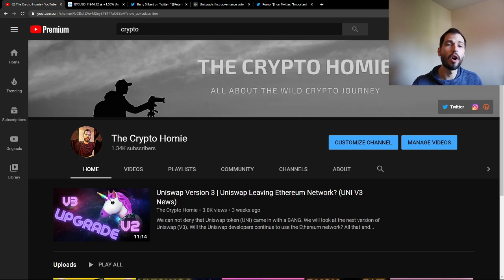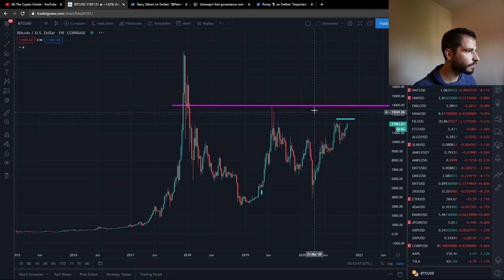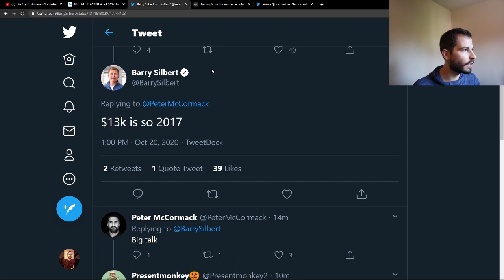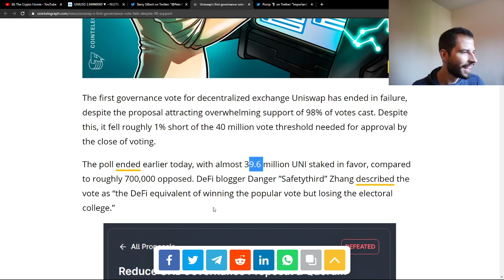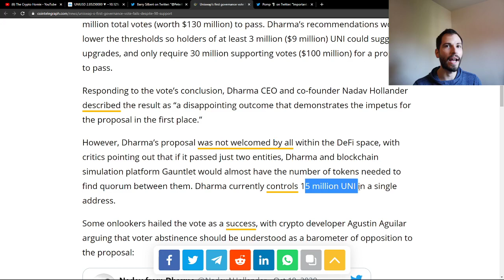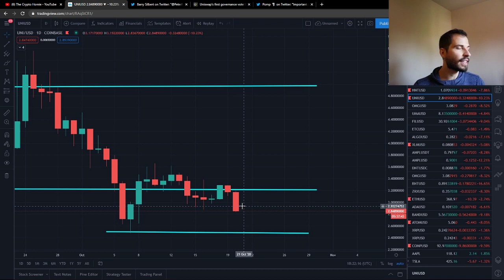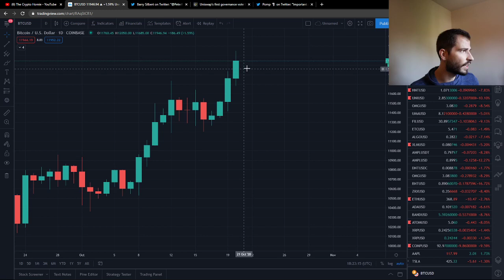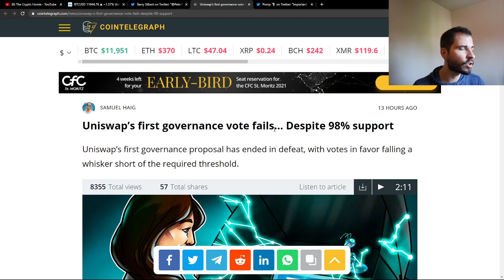Uniswap Governance 🦄 UPDATE!! Bitcoin Breaks $12000🚀🚀🚀 Will UNI Survive The Voting Failure??????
What up homies! This video is all about Bitcoin finally broke through $12,000. This is so bullish, even though altcoins are getting rekted. We have some not so good news about uniswap and the uni token. MUST WATCH!!

The Crypto Homie's Mic

RECOMMENDED BOOK!

bc1qhqg4j025ws8qvfqy7wz8amhjcg83plmgdkw92j